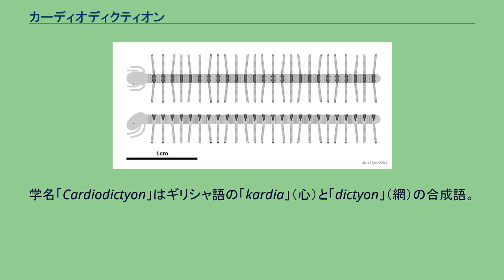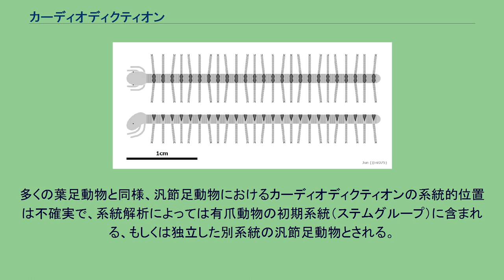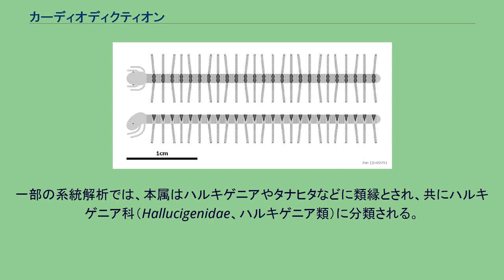カーディオディクティオン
カーディオディクティオン（Cardiodictyon）は、約5億年前のカンブリア紀に生息した葉足動物の一属。
たくさんのアーチ状の甲皮と脚をもつ、中国の澄江動物群で見つかった Cardiodictyon catenulum という1種のみによって知られる。
学名「Cardiodictyon」はギリシャ語の「kardia」（心）と「dictyon」（網）の合成語。
模式種（タイプ種）の種小名「catenulum」はラテン語の「catenula」（小さな鎖）に由来し、一連の甲皮の並び方に因んで名付けられた。
中国語は「心網蟲」（簡体字：心网虫、模式種は「鏈狀心網蟲/链状心网虫」）と呼ぶ。
体長約3cm。
丸い頭部の左右には1対の単眼、腹面には触手状に特化した2対の付属肢（葉足 lobopod）をもつ。
残りの長い胴部は25節の同規的な胴節が含まれ、これは知られる葉足動物の胴節数の中では最多である。
各胴節の背面には甲皮（sclerite）、両腹面には1対の葉足（脚）をもち、胴節の間は環形の筋（annulation）に分かれる。
ヒマワリの種の形に似た左右1対の甲皮は背側に向けて癒合しており、1枚のアーチ状の構造体をなしている。
甲皮は縁に沿って反り上げて、鞍のように凹凸している。
各胴節の細長い脚は環形の筋に分かれ、それぞれの先端は1対の鉤爪のみをもつ。
多くの葉足動物と同様、汎節足動物におけるカーディオディクティオンの系統的位置は不確実で、系統解析によっては有爪動物の初期系統（ステムグループ）に含まれる、もしくは独立した別系統の汎節足動物とされる。
一部の系統解析では、本属はハルキゲニアやタナヒタなどに類縁とされ、共にハルキゲニア科（Hallucigenidae、ハルキゲニア類）に分類される。